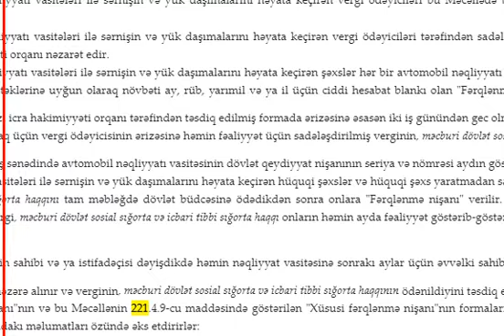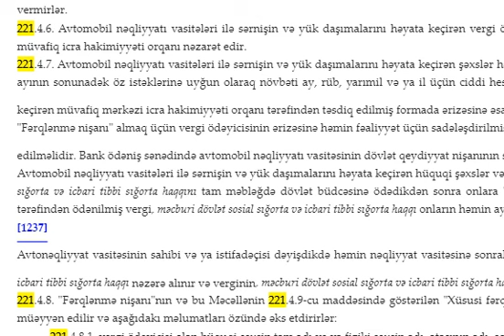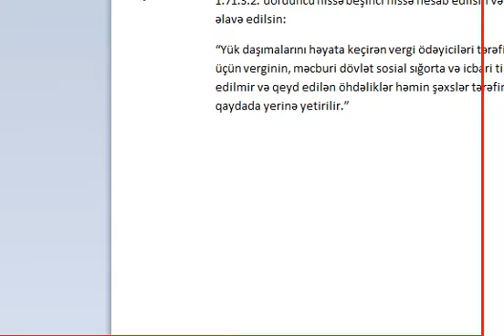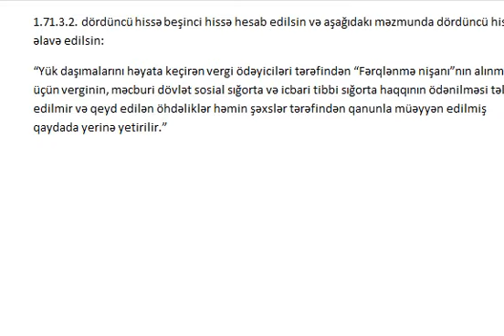Yükdaşımalarda "Fərqlənmə nişanı" alınan zaman vergi ödənilməyəcək